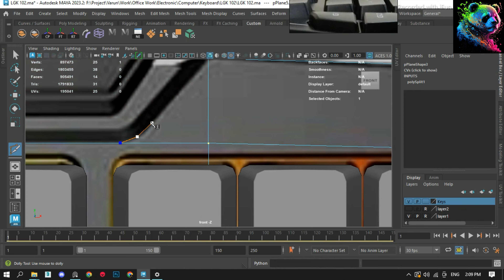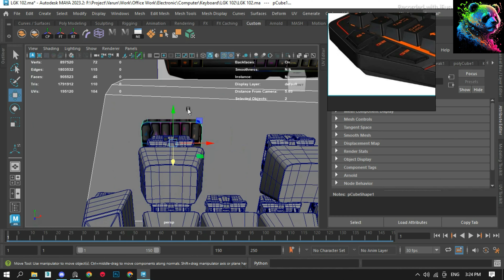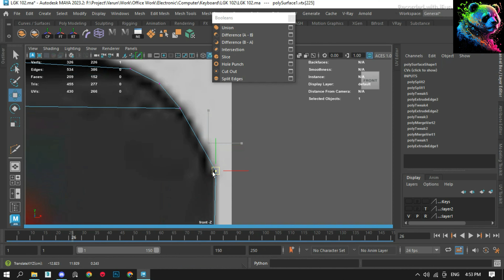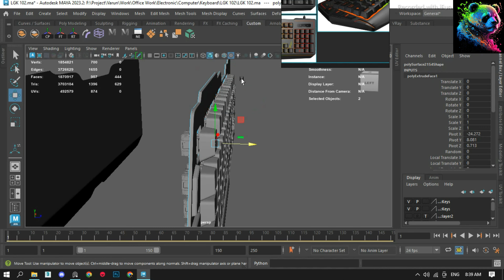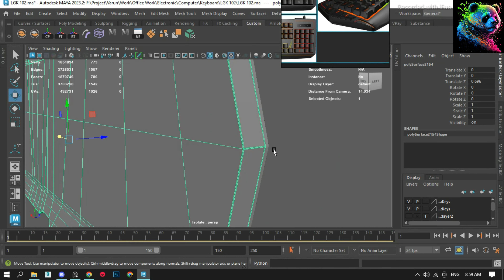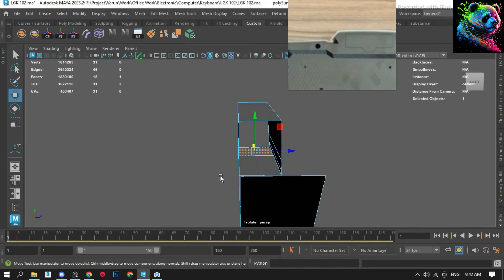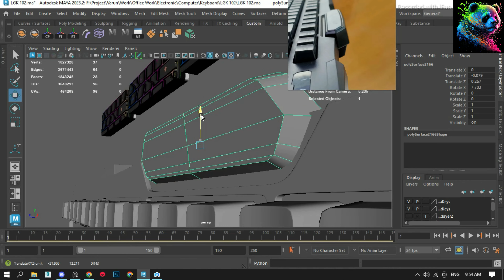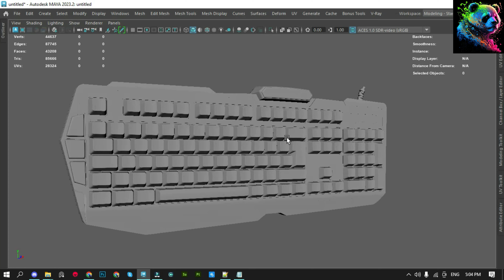How to Model 3D Keyboard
Hello Friends 😉😉😉😉😉
In this tutorial, learn how to create a 3D model of a keyboard using a variety of modeling techniques. From the keys to the frame, follow along step by step as we use software such as Blender or Maya to create a detailed and realistic model. Perfect for beginners and experienced 3D artists alike, this tutorial will help you improve your modeling skills and create impressive 3D models for your projects.